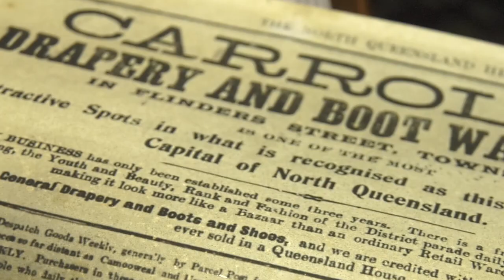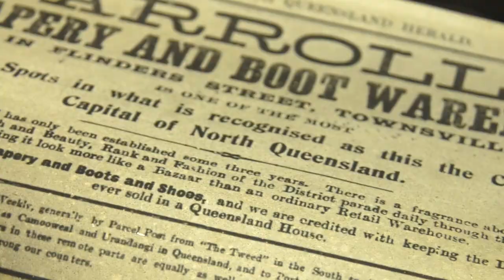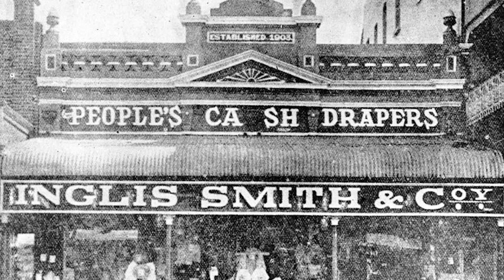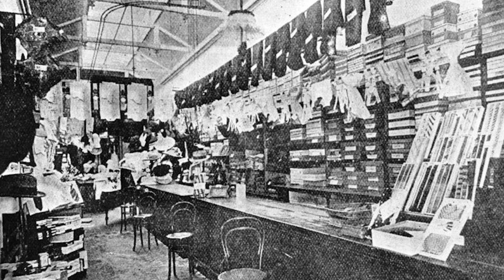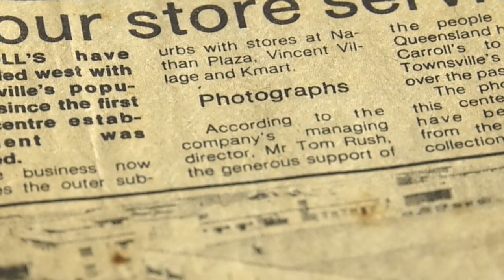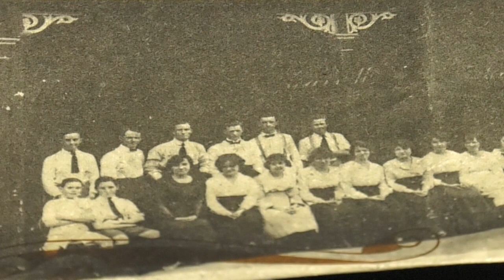Open for Business - Influential business families of Townsville's past 3/3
Learn more about the Carroll and Rush family businesses and find out more about Townsville's local history through your local library.